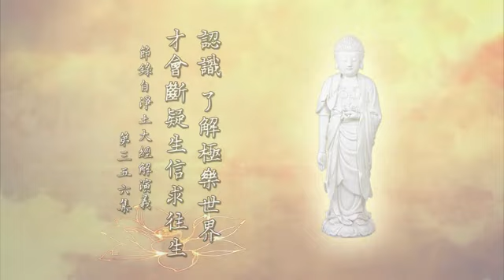淨空老法師:念佛的真實利益（第四九九集） {真放下了*鏈接文稿覩版}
—開示--節錄..（節錄自淨土大經解演義（第三五六集）{檔名：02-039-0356}）...
~日期：2011/4/2，（共八百五十四集）地點講於:澳洲淨宗學院

"念佛的真實利益（第四九九集）"-認識了解極樂世界 才會斷疑生信求往生
「一切莊嚴隨應而現」，都是眾生有感，莊嚴是自然而現的。極樂世界的人並沒有想，我要一個宮殿，沒有；我要個什麼樣的環境，選一個環境，沒有。沒有起心動念，自然就現前，而且你一看到就非常滿意，很順心，很喜歡。各人所現的，合各人的意，他業感不一樣。有人喜歡金碧輝煌，富麗堂皇，有人喜歡這個；有人喜歡茅蓬，清清淨淨的，一塵不染，喜歡這個。各人喜愛不一樣。但是縱然是茅蓬也是無量珍寶成就的，他那裡找泥沙找不到，沒有。我們明白這個道理，疑惑就沒有了，確實隨應而現。「憬興云：如來慈悲善報所現，故應眾機」，現大現小，長、短，這「現」都是貫下去的，現長現短。「一寶二寶乃至眾寶等，無不適意故也」，沒有一樣不適合你自己的意思；也就是說你的習慣、你的愛好，它會隨順你。是性德圓滿的顯現，是這麼個道理，沒有人設計，也不要自己去想。自己心裡想的就是阿彌陀佛，好像這一切一切都是阿彌陀佛供養的，提供給你，真是如此。這個話要講實報土是一點都不錯，全是阿彌陀佛賜給你的，阿彌陀佛一定稱你的心、如你的意。所說的這些，全是阿彌陀佛的財供養。諸佛菩薩用什麼來幫助一切眾生？第一個是財布施，財物供養，第二個是法，第三種是無畏。
諸上善人俱會一處，這是個好地方，這個地方沒有壞人，沒有一個人有一個惡念，一個惡念都沒有。你住在這個地方平安，沒有恐懼，這個地方沒有障礙，沒人找麻煩，你安心辦道，你決定成就。稀有難得！這樣理想修行環境，十方世界找不到。特別是六道眾生，人間天上比不上極樂同居土的安靜。人間天上談到學習，也沒有極樂世界殊勝，極樂世界每天可以聽到阿彌陀佛講經教學，他方世界沒有。在極樂世界，天天跟阿彌陀佛見面，得彌陀威神加持，你每天還可以到十方世界去參學，十方無量無邊諸佛剎土你都能分身去。自己身體在阿彌陀佛講堂沒動，可是分身到十方世界去供佛。供佛修福報，聞法求智慧，福慧雙修！《彌陀經》上告訴我們，你每天可以供養十萬億尊佛，每天聽十萬億佛給你說法，不多，一個佛說一句，你就每天學了十萬億句。極樂世界成就快，極樂世界修學環境穩當、殊勝，微妙不可思議。像這些經文多念，到極樂世界不陌生，生到西方極樂世界，覺得這個環境我很熟悉、很喜歡。
「如是妙現，普應群機」，我們大可放心了，在極樂世界沒有一樣不是稱心如意。這個群機，是十方無量無邊諸佛剎土裡面念佛往生極樂世界的這些人。往生裡面人最多的，是六道裡面眾生跟諸菩薩眾，這是最多的。前面我們看到世尊舉例子，他舉聲聞，聲聞往生到那邊是最少的。最少的已經沒有辦法計算，那更多的就不必說了。「變化不拘，一一圓妙」，變化不拘就是《還源觀》上所說的出生無盡。這個變化是隨著我們起心動念，凡聖同居土有起心動念，方便有餘土也有。只是彌陀本願加持，每天聽經聞法，你起心動念都是正念，沒有邪念，沒有邪思。起心動念當然有變化，這些變化都是隨著你的愛好，這個愛好，在沒到極樂世界之前那些習氣，統統都能感應。六祖惠能大師《壇經》裡面所說的，「何期自性，能生萬法」，跟《還源觀》上出生無盡這個話意思完全相同，說明了物質現象、精神現象跟自然現象的緣由，講清楚了。一一圓妙，圓是圓滿，妙就是不可思議，圓是一絲毫缺陷都沒有。十方世界每天每一個時往生到極樂世界的人有多少？無法計算的。阿彌陀佛每一個人都能照顧到，而且照顧到無微不至。這是什麼樣的能力？自性本具的不可思議功德之力，還加上因地的大願大行，才有這樣殊勝的成就。「全顯事事無礙」，《華嚴經》上講的四種無礙，理無礙、事無礙、理事無礙、事事無礙，在西方極樂世界同居土裡面都看到了，何況上面三土。同居土裡面，四種無礙看到了，換句話說，華嚴境界。所以祖師大德一再告訴我們，《華嚴》、密嚴、淨土，一而三，三而一。生淨土就是生華藏，就是密宗裡面講的密嚴，是一不是二。真的是《華嚴經》所說的一生一切生，到極樂世界就等於到達一切諸佛的剎土，這是真的不是假的，一成一切成。
對這個地方不認識、不了解、不透徹，你的願心生不起來，你疑惑斷不了，在這個世間裡頭，牽腸掛肚的事情你放不下。如果透徹明白了，搞清楚、搞明白了，沒有放不下的事情，你真放下了！這一放下，功夫得力了，真的若一日到若七日你就圓滿成就。我們相信佛不說假話，佛說的話句句真實。因為境界太不可思議，總是叫人難以相信，這就是自己業障。真相信了馬上就成就，眼前這麼多往生的人做出樣子給我們看，三轉法輪作證轉，再不相信，那就沒法子。那就慢慢來，來生後世，這一生沒指望了。